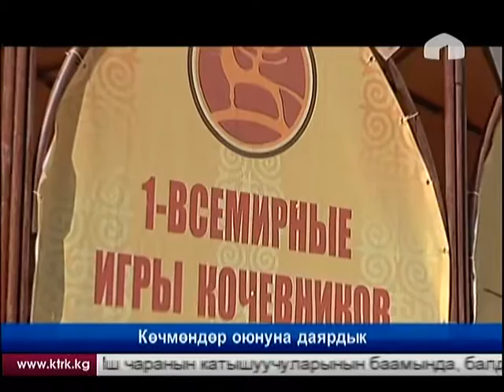Көчмөндөр оюндары - мамлекеттер аралык достуктун бекемделишине шарт түзөт